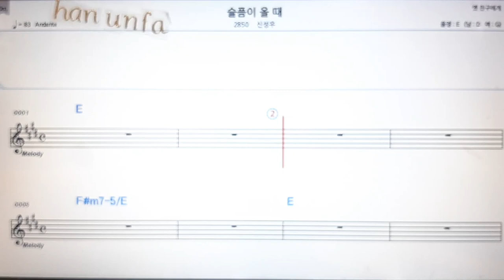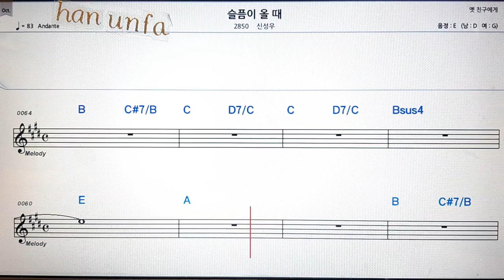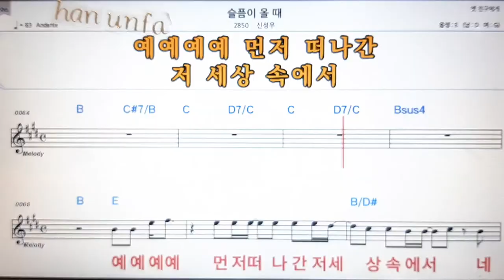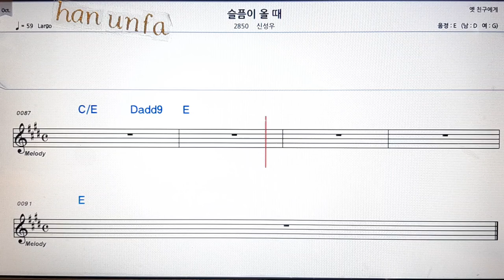슬픔이 올때/신성우/💋노래방 반주*기타 코드 악보*가라오케💖Karaoke*Sheet Music*Chord*MR